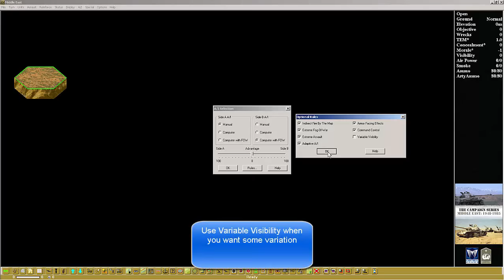Campaign Series Middle East 1948-1985: Bootcamp 1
Bootcamp 1 tutorial, explaining some of the basics for playing the game.